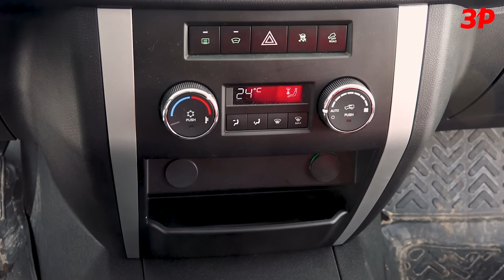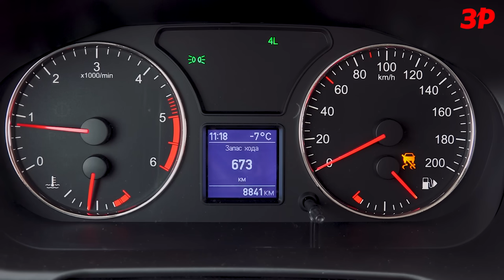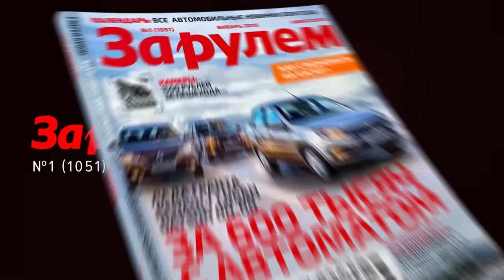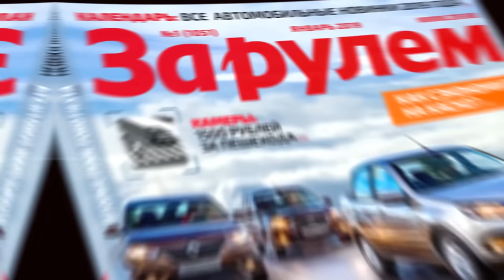150 КОБЫЛ! УАЗ Патриот с мотором ЗМЗ-Про первый тест / UAZ Patriot test drive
Последнее обновление Патриота пришлось на конец прошлого года и привнесло двигатель ЗМЗ-Про, известный по грузовичку УАЗ Профи.
С тех же 2,7 литров объема сняли 150 л.с. и 235 Н·м. Пик крутящего момента съехал почти на 1500 оборотов. И это отличная новость, ведь раньше крутящий момент достигался почти на 4000 об/мин. С новым двигателем автомобиль заметно прибавил в динамике. Особенно это касается эластичности. УАЗ Патриот стал куда увереннее ехать по затяжному подъему. И старт с места ему дается легко. Изменили и механизм переключения передач. Об эталонной избирательности речь не идет, но на фоне предшественника ход рычага короче, а находить нужную передачу стало проще.
Модернизации подверглось и шасси. Передние и задние амортизаторы обрели новые калибровки. Передний стабилизатор уменьшили в диаметре, задние рессоры стали двухлистовыми (на лист меньше) и менее жесткими. В рулевое управление внедрили демпфер, а заодно избавили баранку от вибрации, что особенно заметно на грейдере и разбитом асфальте. Вот только демпфер открыт всем ветрам и камням. Это мы отмечали еще в ходе теста опытного образца модернизированного Патриота. На УАЗе обещали установить защиту демпфера, но он так и не появился.
УАЗ стал совершенно по другому ехать по прямой. больше не нужно судорожно крутить рулем, дабы удержать Патриот в полосе. Разница на фоне старого Патриота - пропасть! Чтобы комфортно ехать на дорестайлинговом Патриоте, ширина полосы должна быть метров десять – с ростом скорости динамический коридор достигает пугающих значений.
Бездорожье по-прежнему родная стихия Патриота. Внедорожный арсенал УАЗа остался тем же: трансмиссия по схеме «парт-тайм» с жестко подключаемым передним мостом, понижающая передача и блокировка заднего межколесного дифференциала.
УАЗ Патриот уверенно пробивает себе дорогу там, где еще не ступала гусеница снегохода. Модернизированная машина с двигателем ЗМЗ-Про позволяет уверенно двигаться внатяг. На старом Патриоте приходилось активнее играть газом и сцеплением.

Получив в наследство от грузовика мотор и некоторые настройки, УАЗ Патриот стал менее «грузовым». Он по-прежнему нуждается в твердой руке, но теперь этой руке повинуется! Конечно, Патриот безнадежно далек от современных внедорожников. Проблем масса – от грубо отесанных петель двери багажника и глюков мультимедийной системы до более серьезных, связанных с пассивной безопасностью. Но в ездовых манерах Патриота появилась какая-никакая гармония – и такая модернизация гораздо важнее бесконечных обновлений салона.